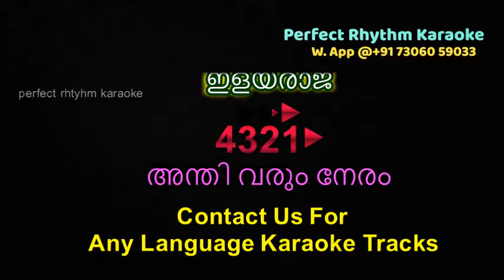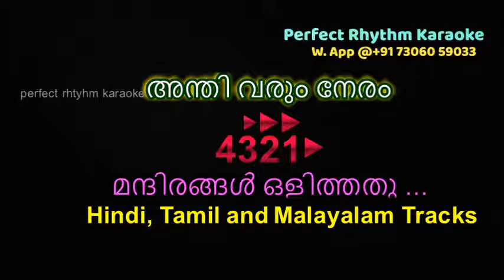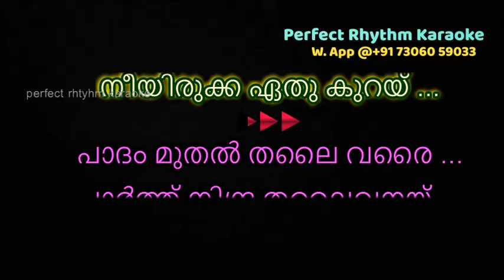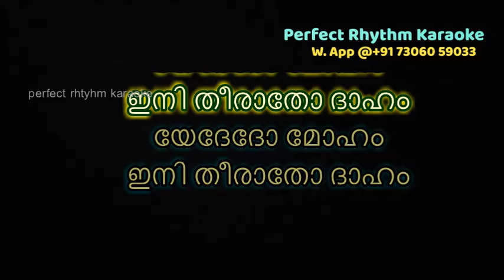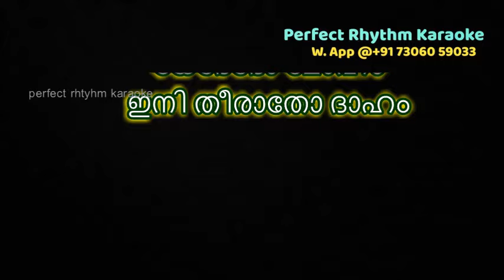Andhi Varum Neram | Karaoke | Malayalam | Mundhanai Mudichu | Bhagyaraj | Urvashi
AndhiVarumNeramKaraoke | Malayalam | Mundhanai Mudichu | Bhagyaraj | Urvashi